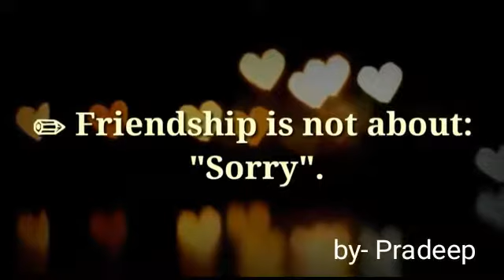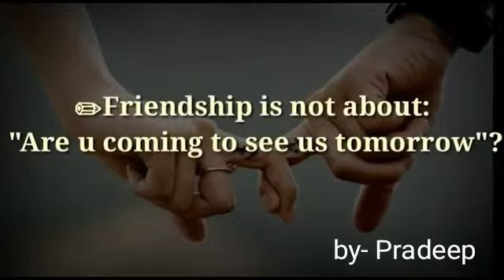Friendship Day Whatsapp Status